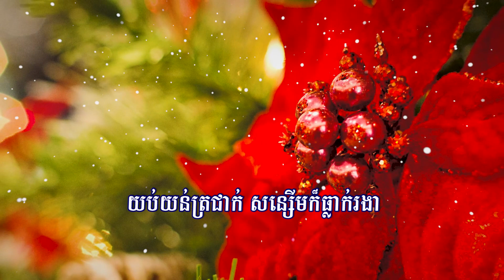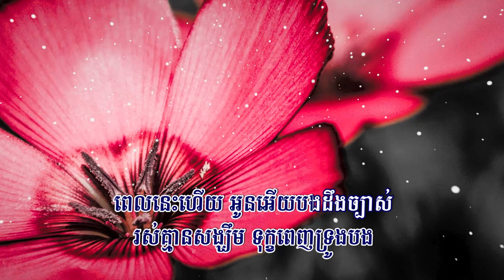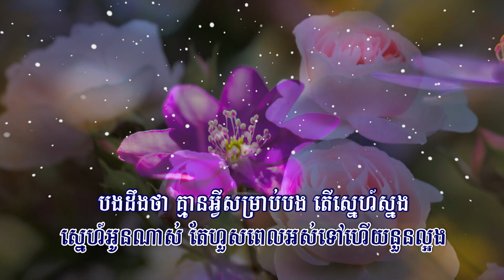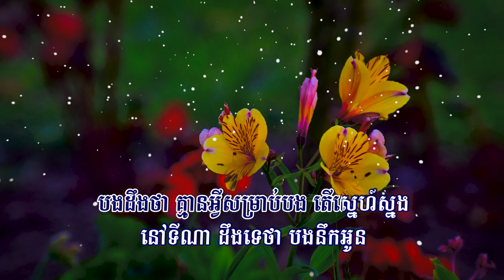ពេលដែលគ្មានអូន (ព្រាប សុវត្ថិ), Lyrics Audio, RHM CD Vol 188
Title: ពេលដែលគ្មានអូន
ពេលដែលគ្មានអូន, ពេលដែលគ្មានអូន ភ្លេងសុទ្ធ, ពេលដែលគ្មានអូន ខារ៉ាអូខេ, ពេលដែលគ្មានអូន ព្រាប សុវត្ថិ, ពេលដែលគ្មានអូន PREAP SOVATH, ពេលដែលគ្មានអូន Karaoke, ព្រាប សុវត្ថិ, សុវត្ថិ, ព្រាប សុវត្ថិ ភ្លេងសុទ្ធ, ភ្លេងសុទ្ធ, ខារ៉ាអូខេ, Karaoke, បើអូនចង់បែក, ទាន់នឹងភ្នែក, វេទនាចិត្ដ, ព្រួញស្នេហ៍, ជំនួប,
Pel Del Kmean Oun, Pel Del Kmean Oun Karaoke, Pel Del Kmean Oun-SOVATH,
បទថ្មី 2021, Full HD MV, Phleng Sot, Sovath, 2021, Entertainment KH, RHM CD Vol 188, EKH, ព្រាបសុវត្ថិ, PSV, Sovath Old Song, PreapSovath,